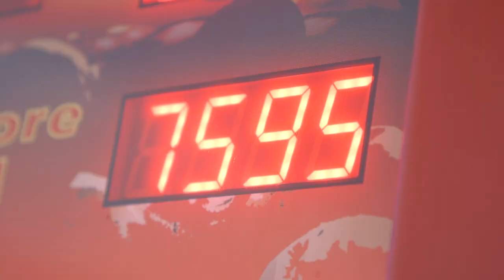PROMO DNEVNICA S05E14 VLADIMIR JOKOVIC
Vladimir Joković je jedan dan posvetio humanitarnom radu i političke obaveze odložio kako bi radio kao pomoćni radnik u firmi za prodaju drvene građe, vinariji i destileriji, ali i kao animator u igraonici i konobar. Sve što je zaradio i prikupio bilo je namijenjeno za pomoć jednoj samohranoj majci i njenom sinu koji žive u teškim socijalnim i materijalnim uslovima. Kako izgleda kada političar i nekadašnji vrhunski sportista "zavrne rukave" gledajte u srijedu 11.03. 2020. u 20 sati na TV Vijesti.